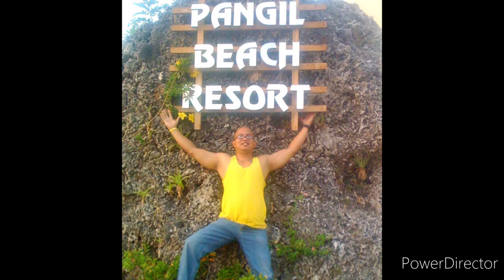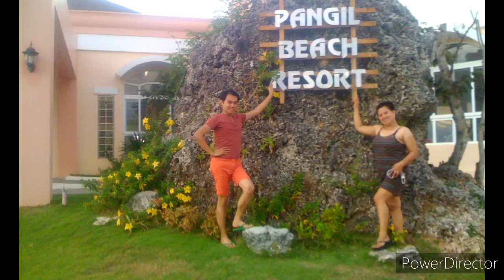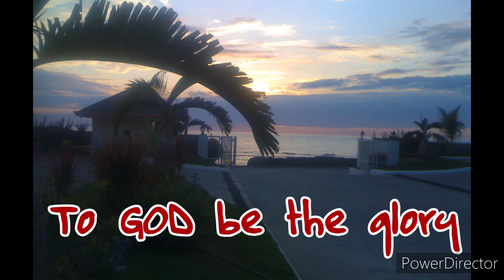CURRIMAO, A PLACE MUST VISIT